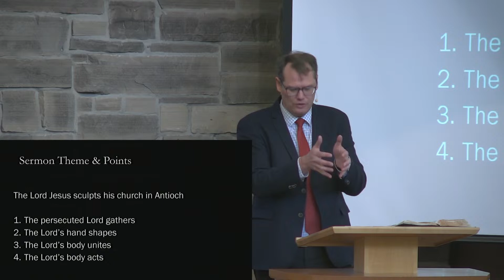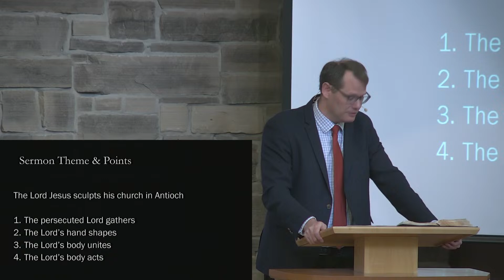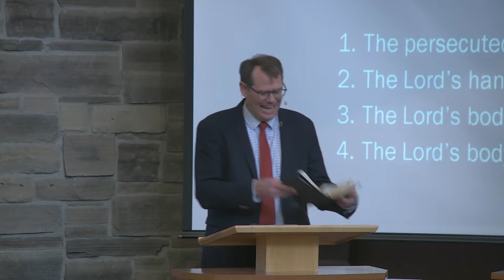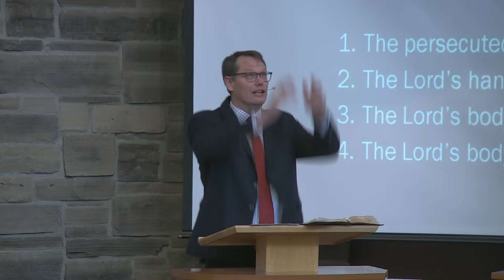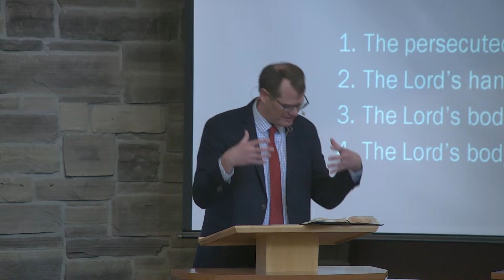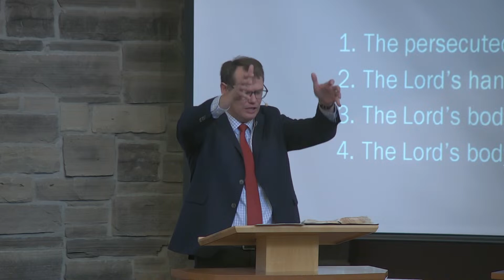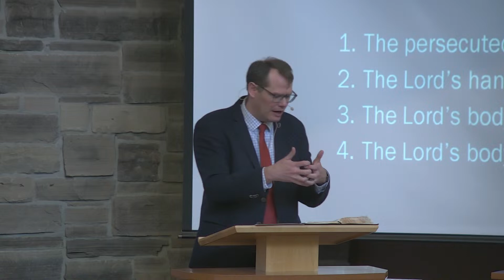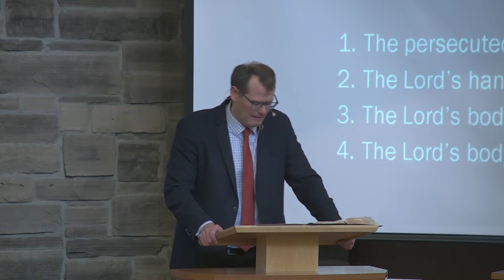"The Lord Jesus sculpts his church in Antioch." - Pastor Bruintjes - March 3rd, 2024 AM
Message delivered by Pastor Gerrit Bruintjes on March 3rd, 2024 in the AM service.

Scripture Reading: Acts 11; Acts 13:1-3, Galatians 2:11-14
Sermon Theme & Points: The Lord Jesus sculpts his church in Antioch.

1. The persecuted Lord gathers
2. The Lord’s hand shapes
3. The Lord’s body unites
4. The Lord’s body acts